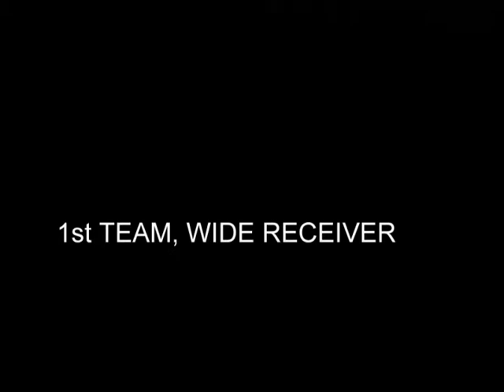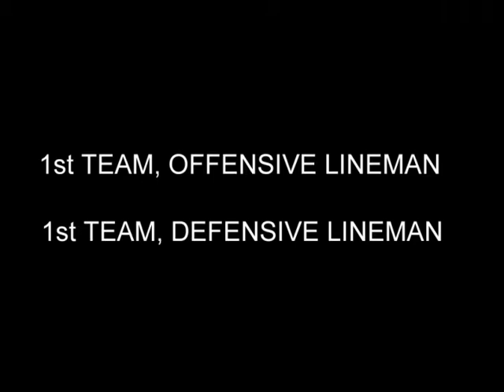2013 TIGERS ALL STARS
Cohoes Tigers selected to the 2013 Reinfurt Division All-Star team. Photography by Mike Carey